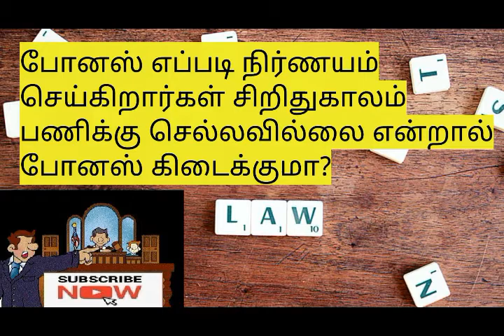minimum and maximum bonus fixation ? LEGAL LAW LABOUR LAW#WORK#LAND LAW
TODAY TOPIC : minimum and maximum bonus fixation ? போனஸ் எப்படி நிர்ணயம் செய்கிறார்கள் சிறிதுகாலம் பணிக்கு செல்லவில்லை என்றால் போனஸ் கிடைக்குமா?LEGAL LAW LABOUR LAW#WORK#LAND LAW

Bonus is payable on higher of minimum wage or the wage ceiling fixed by the appropriate government for payment of bonus. Minimum bonus prescribed under the Code is 8.33 percent and the maximum bonus payable is 20 percent.